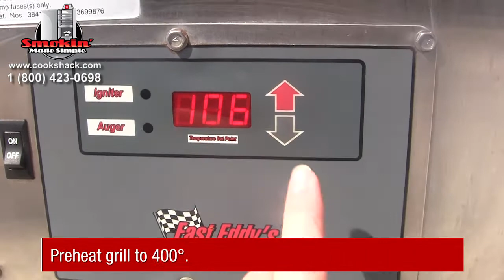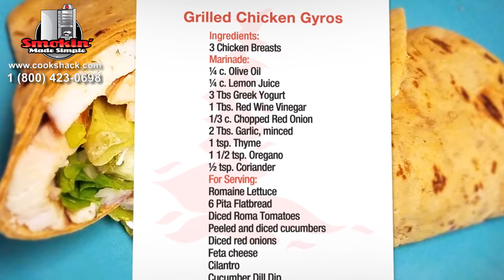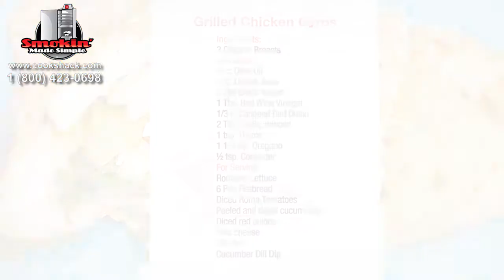Grilled Chicken Gyros on the PG1000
Marinade your chicken then grill at 400° on the direct side of the PG1000 for 20 minutes, turning once. Slice chicken, layer on a Pita wrap with your favorite toppings and serve!